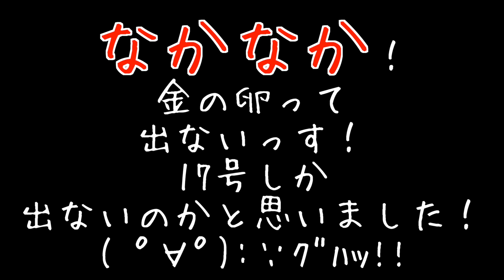【マスオのパズドラ】ドラゴンボールガチャ５回やってみた！